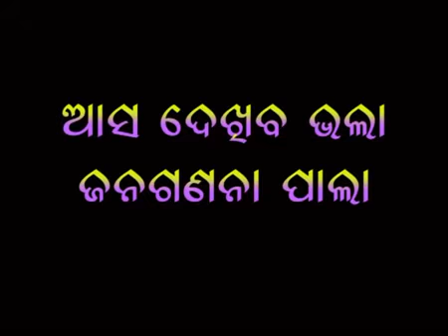CENSUS - 2011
Odiya Video PALA _ AWARENESS PROGRAMME